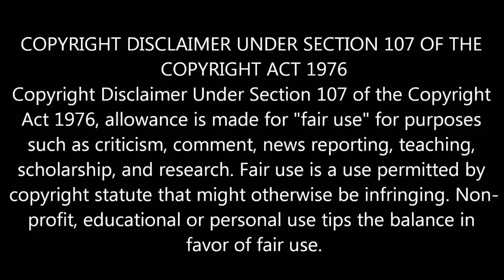OMG! Sivakarthikeyan to romance Rakul| Thalapathy 62| Vijay 62| Thala Ajith | Viswasam | Seemaraja